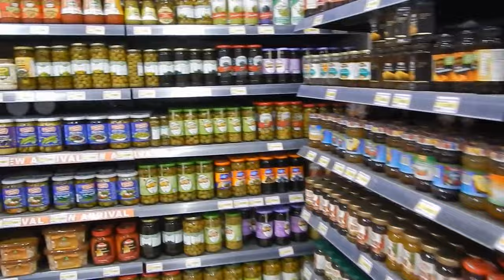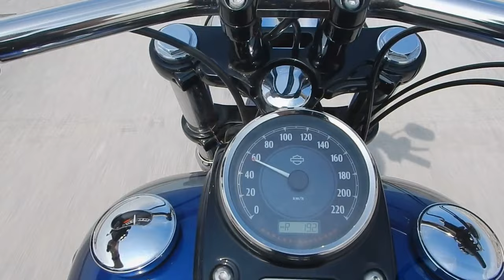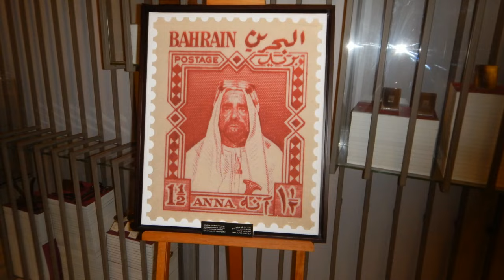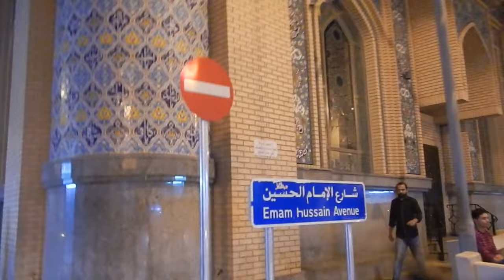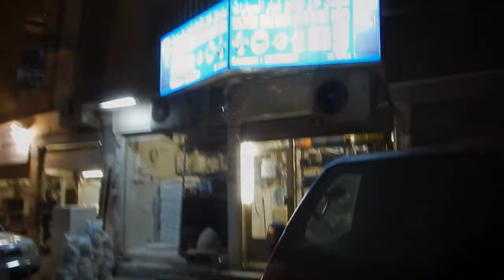БАХРЕЙН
На фестивале харли дэвидсон на мотоцикле